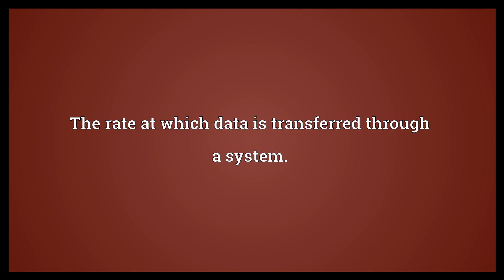Throughput Meaning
Video shows what throughput means. The rate of production; the rate at which something can be processed.. The rate at which data is transferred through a system..  Throughput Meaning. How to pronounce, definition audio dictionary. How to say throughput. Powered by MaryTTS, Wiktionary